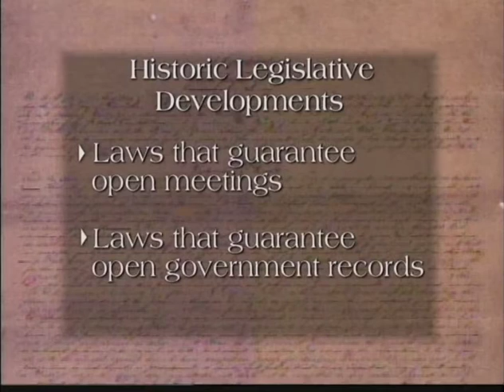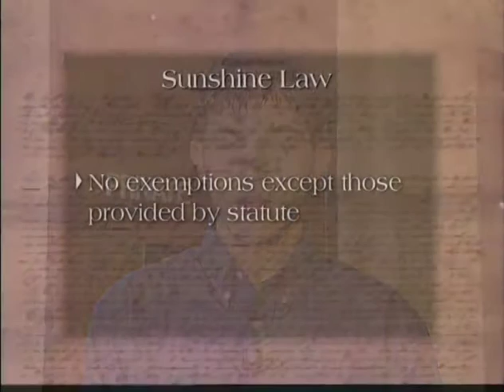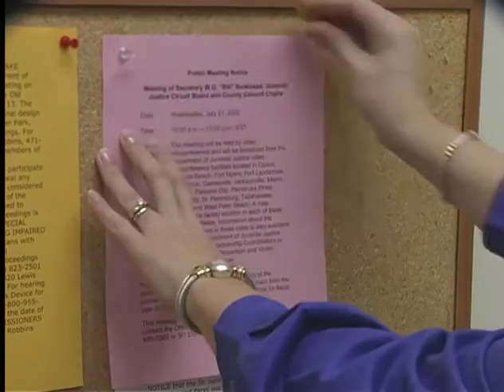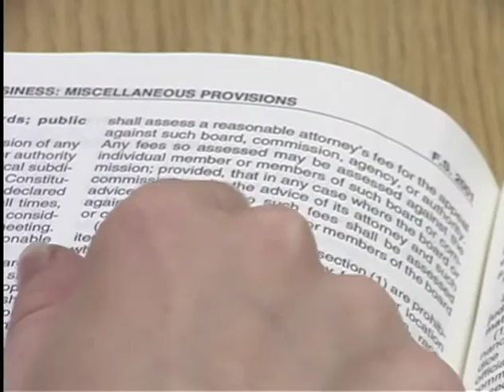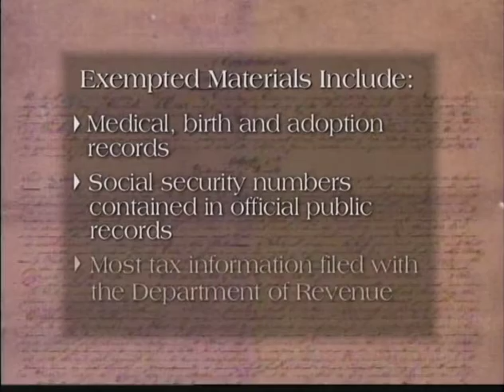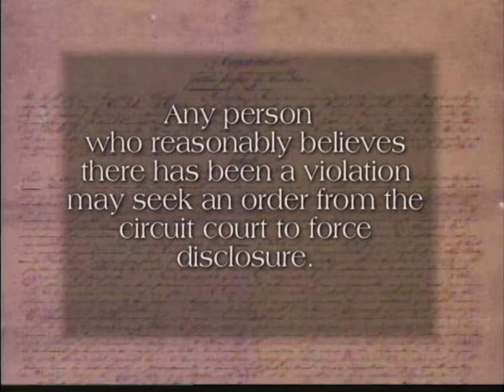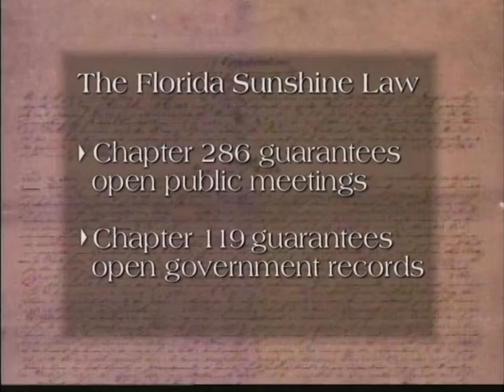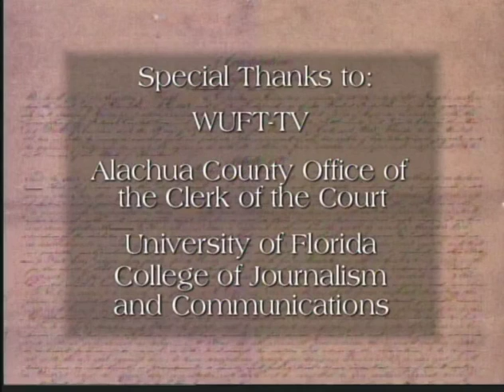Florida Government in the Sunshine - A Citizen's Guide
A 12-minute video overview of the state's open government lays and how they work. This video will help you understand your right to access public records and public meetings and will explain Florida's Sunshine and Public Records laws. DVD copies of the video are available for reference libraries and educational purposes. Contact The Brechner Center to request a DVD copy.